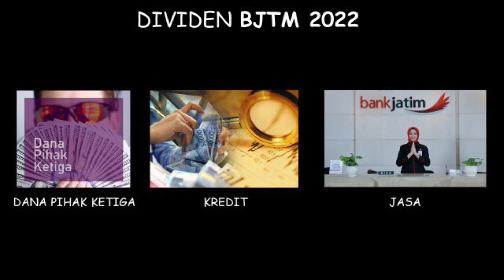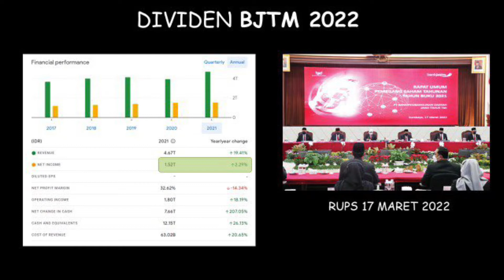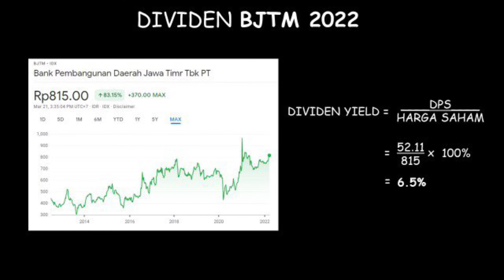DIVIDEN BJTM 2022!! Yield diatas deposito, Catat jadwalnya..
DIVIDEN BJTM 2022!!
“If you aren’t willing to own a stock for ten years, don’t even think about owning it for ten minutes” - Warren Buffet

Token GoTrade: 278963 (kamu dapat saham gratis $2)
Token GoTrade Indonesia: 570049 (kamu dapat saham gratis $2)
Kode unik Ajaib: kism374 (kamu dapat hadiah saham dari Ajaib)
Kode referral Pluang: KISM279649 (kamu dapat bonus up to 1juta)